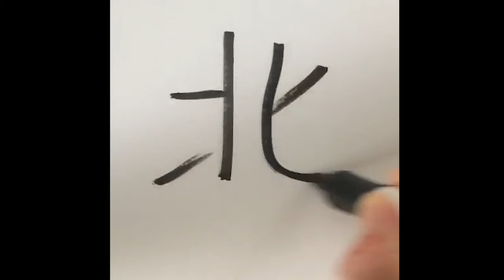How to write the Chinese character běi